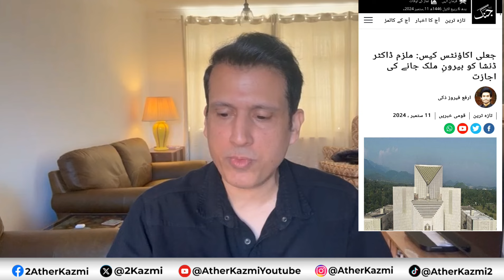Will Chief Justice Qazi Faiz Isa Take Extension Or Not? | Ather Kazmi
In this video senior journalist and analyst Ather Kazmi discusses the details of the clarification from the Supreme Court regarding the reporting of the statement by Chief Justice Qazi Faiz Isa on his extension.